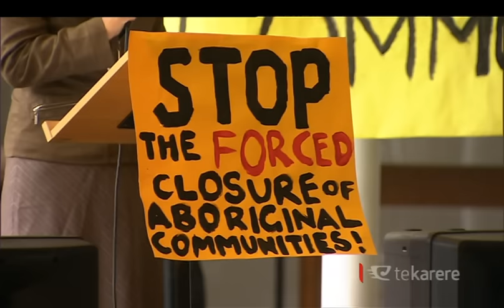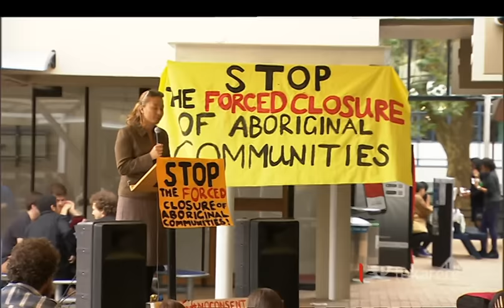Marama Davidson officially welcomed as Member of Parliament for Aotearoa New Zealand Greens Party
Another Māori has just been sworn into parliament as an MP. Marama Davidson bolsters the Greens Māori caucus to four. She enters parliament following the departure of former co-leader Russel Norman. And as Peata Melbourne reports, the new MP will be responsible for three important portfolios.